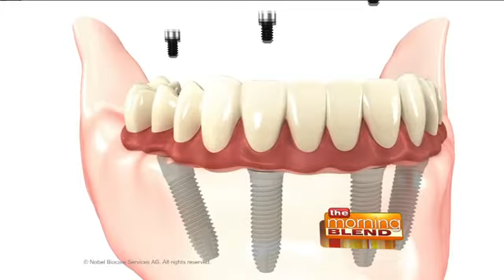Dental Implants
Founded in 1973, Dental Associates is Wisconsin's largest family-owned dental group practice with 10 offices throughout the state and more than 700 staff members, including more than 100 doctors. Dental Associates provides complete family dental services, both general and specialty dentistry, under one roof -- from pediatric dentistry to specialized dental services for older adults -- with a focus on excellent care that is affordable, accessible and personalized.  Through the company's
CarePlus Dental Plans,